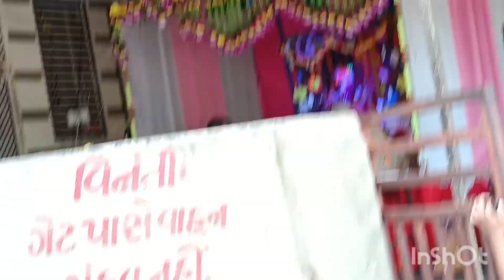Aaj hamara aagaya Bluetooth me bahut khush hu🙏👍🫶🌹♥️🎧nishayogendrayadav